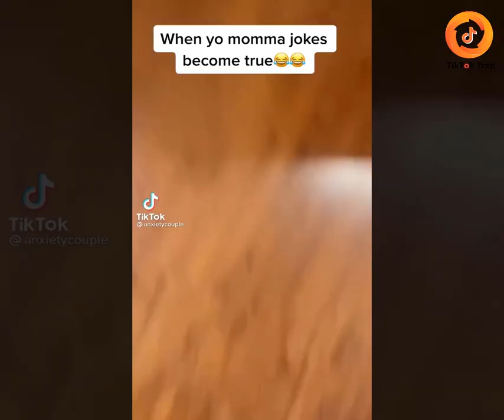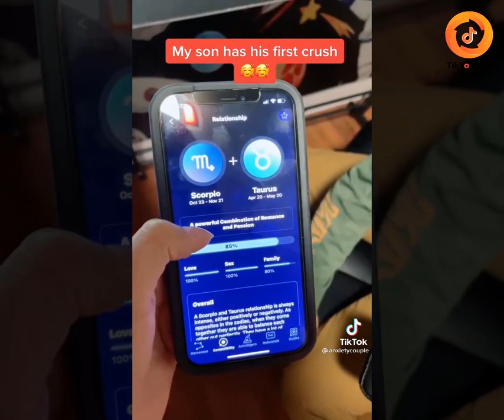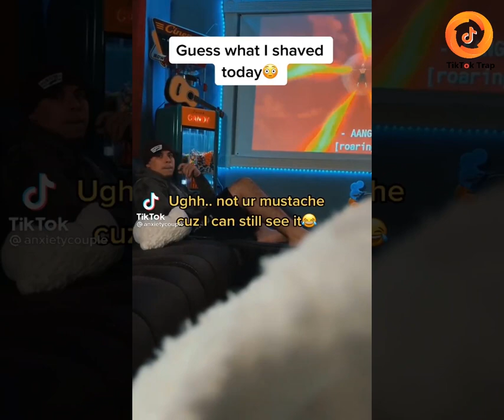Funny & Cool Anxiety Couple TikTok Videos 2021 ❤ Funny Scott and Haydee Tik Tok Videos ❤ - Part 1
Funniest TikTok Video Compilations Of  @Anxiety couple 2021. 🥰

One of two personalities featured on the popular TikTok account Anxiety Couple. He and his partner created the channel to share points of view on the smaller moments of their lives. They are a couple that deals with anxiety, panic disorders, OCD, agoraphobia and other mental health challenges. They also have a popular YouTube channel and Instagram account.
Anxiety couple (@anxietycouple) on TikTok | 283.9M Likes. 6.8M Fans.